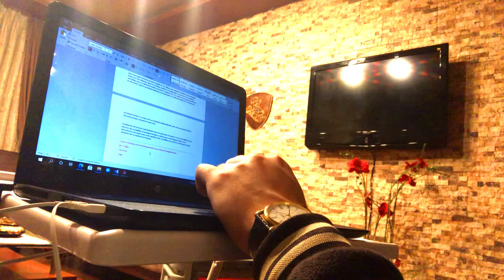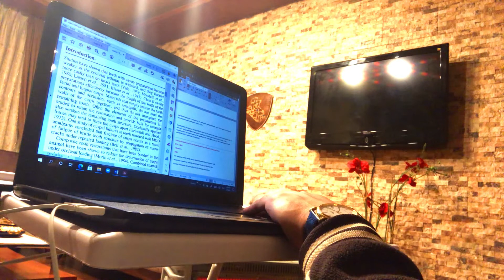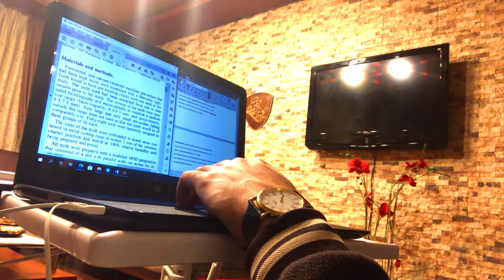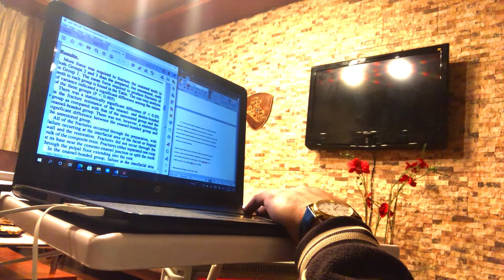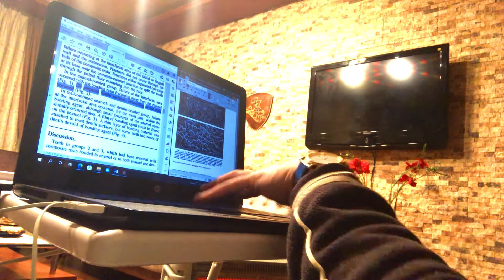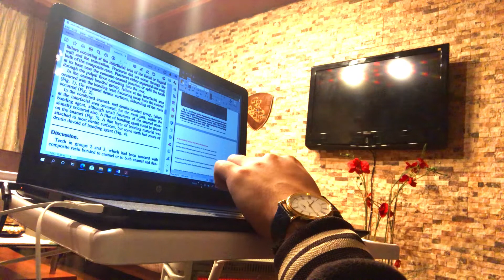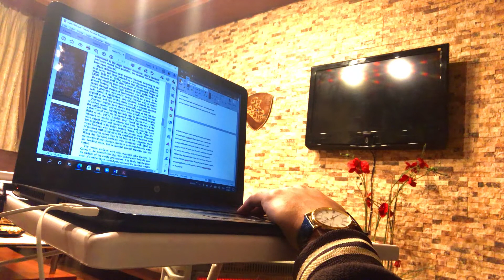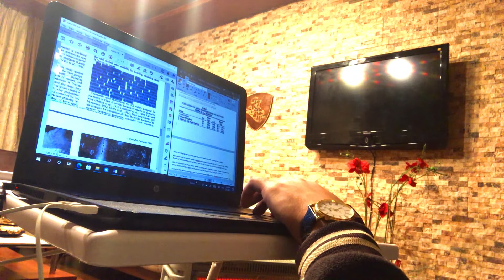1 HOUR STUDY WITH ME | REAL TIME , Music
1 HOUR STUDY WITH ME | REAL TIME , Music

Hello.. It's a channel that might help anyone to be motivated to study for some hours. Here you can find a partner to study with throughout the next years.
There will be almost daily videos to be uploaded here. And there will be some special videos from time to time that are recorded in charming natural places. Good Luck ALL.

Genre : Nature Sounds,Meditation
Song : Rain thunder and piano (mixed by plugnplay)
Channel : PLUG N PLAY MUSIC